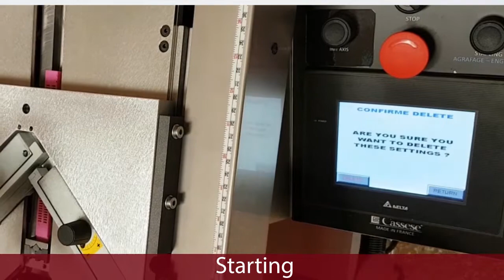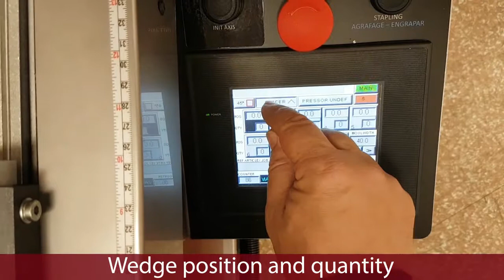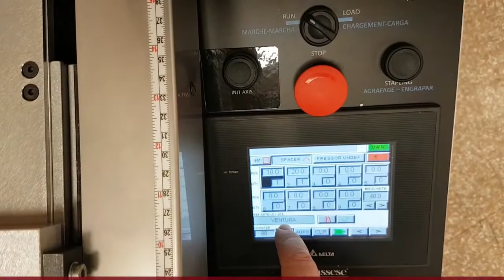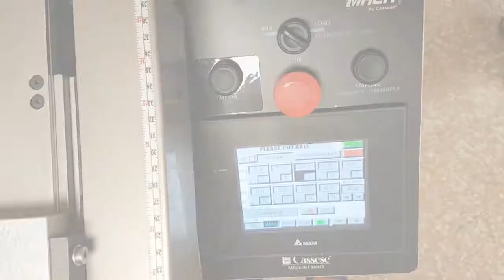CASSESE MACH 5 CART underpinner